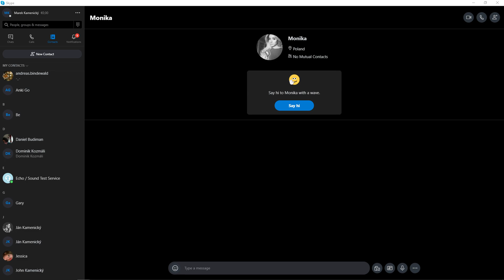How To Be Invisible On Skype 2021